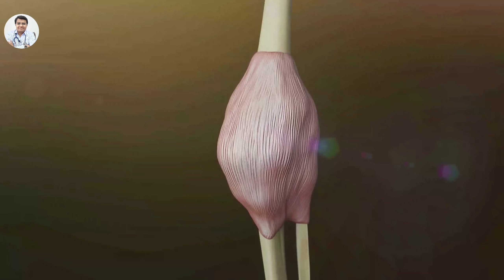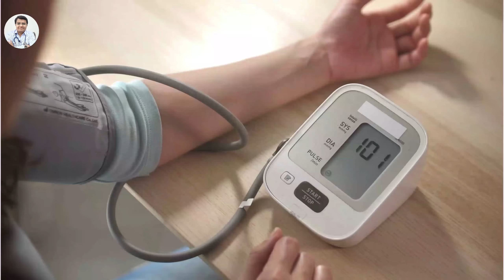99% लोग नहीं जानते अंगूर खाने के ये फायदे | 7 Amazing Benefits of Eating Grapes, Grapes Benefits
In this video Dr Lokendra Gaud will tell you about 99% लोग नहीं जानते अंगूर खाने के ये फायदे | 7 Amazing Benefits of Eating Grapes, Grapes Benefits,

Other helpful video's यंहा देखें  -